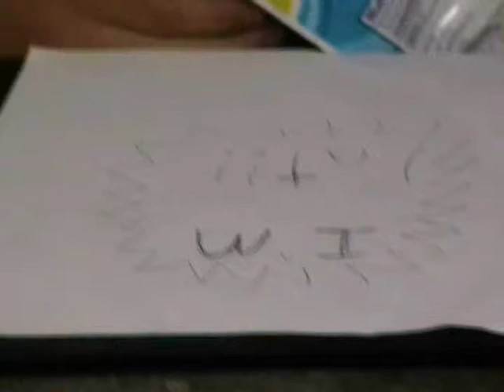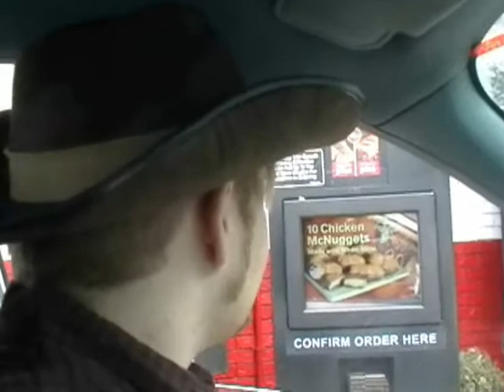The Adventures of Buck Futts: Episode One - Part 1